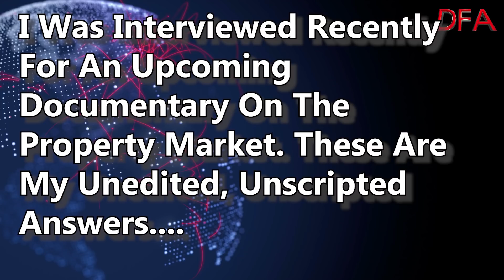Some Thoughts On The Property Market (March 2021)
I was interviewed for an upcoming Documentary - Real Estate Only Goes UP - A Documentary About The Real Cost Of Real Estate

This is my edit of my thoughts.